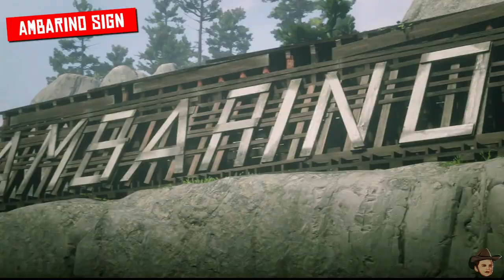10 INSANE DETAILS In RDR2 You Probably MISSED! Part 65 | Red Dead Redemption 2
Narration is back! I have a few other videos working on that won’t include it but only 2 more I believe. Afterward I should be back to doing voiceovers more frequently again. It’s just been hard dealing with the grieving process but I’m ready to start healing again! Here are a list of the best facts and details in rdr2 you probably missed from the adventures of Arthur Morgan and John Marston and the rest of the Van Der Linde Gang. Part 44! From the smallest details, to the biggest. From the horses to the bears. From the guns to the flowers and everything In between you’ll find here on this OFFICAL new series of top 10 amazing facts and details you probably missed in Red Dead Redemption 2!